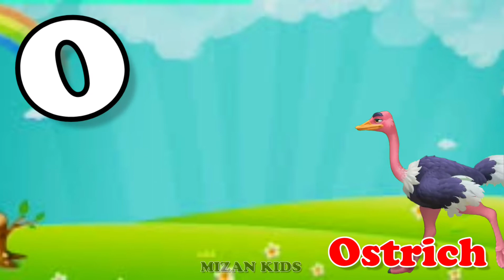animal name | abcd | alphabets | bacchon ki padhaai | 123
A For Apple B for Boy  song
Apple song Pre school  learning video
English songs for kids and toddlers
A for Apple
abcd
abcd song
a for Apple b for ball
abcd rhymes
a se anar
abc song
Hindi varnamala
anar
phonics song
capital
a for Apple song
hindi varnmala
k se kabuter kha se khargosh
anar aam
ka kha ha gha
आ इ ई
हिंदी वर्णमाला
abcd abcd
anar aam imli
 कबूतर
abcd poem
hindi rhymes
A anar
abcd song
ginti क ख ग
alphabet
A se anar
barakhadi
Hindi Alphabets learning
Hindi letters
Hindi swarmala
A आ
बाल गीत
balgeet
K se kabutar kabuter
Nursery rhymes
a.b.c.d song
Kalu madari aaya mota hathi
imli pdf varnmala
Ka se कबूतर वर्णमाला
A for apple a for apple
Aa se anar abcd rhymes
a आ इ ई उ ऊ ऋ ए

A for Apple,B for Ball, छोटे बच्चों की पढ़ाई, Alphabets, kids class,
अ से अनार आ से आम, हिंदीवर्णमाला, अआइ, , a se anar aa se aam, क से कबूतर#toddlers